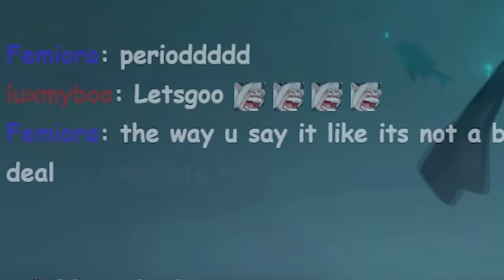THE UNDODGEABLE LUX R...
For more Yozu Lux content like this watch me live @ STREAM

The Editor!